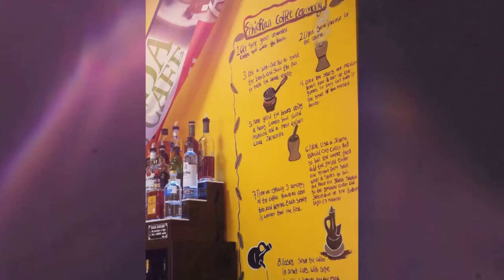Abugida Ethiopian cuisine and Cafe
Enjoying Ethiopian food.